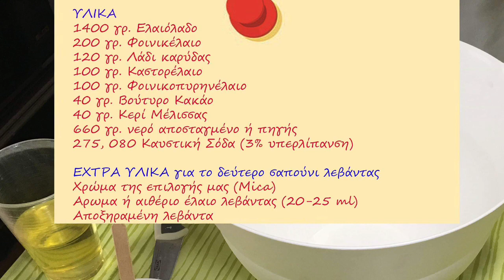DIY με 1 συνταγή, 2 υπέροχα σαπούνια ελαιόλαδου, για 3 χρήσεις!!!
Κάνουμε δύο σαπούνια ελαιόλαδου, με τη συνταγή του ενός, χρησιμοποιώντας εκτός από αγνό παρθένο ελαιόλαδο και άλλα πολύτιμα έλαια, ώστε να προσδώσουμε στα σαπούνια μας τις ιδιότητες που θέλουμε.

Σκοπός μας είναι να τα χρησιμοποιήσουμε τόσο για το πρόσωπο και το σώμα, όσο και για τα μαλλιά μας. Οπότε μία συνταγή, δύο διαφορετικά είδη σαπουνιού, για τρεις χρήσεις…